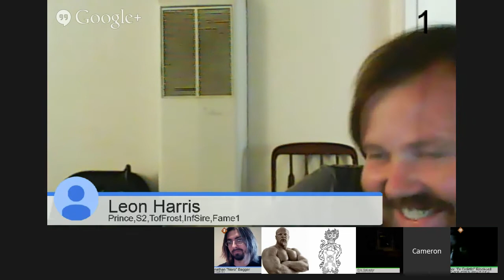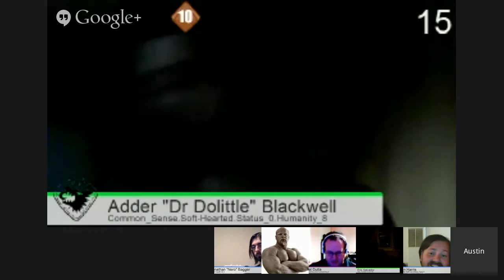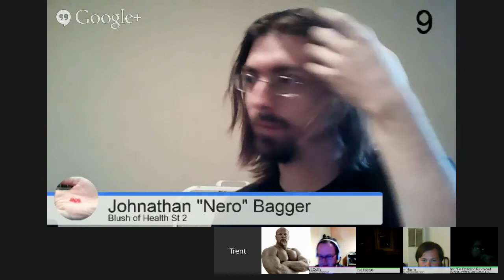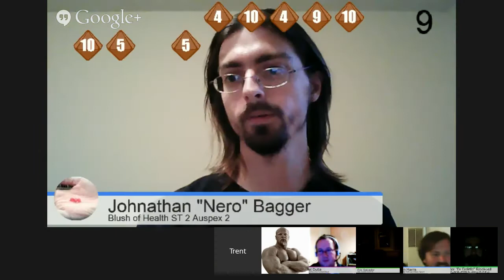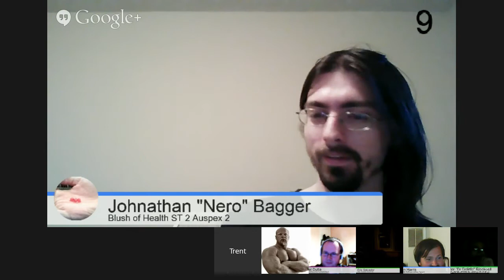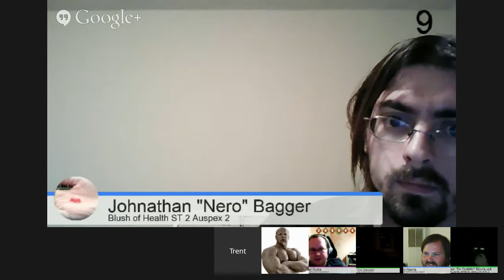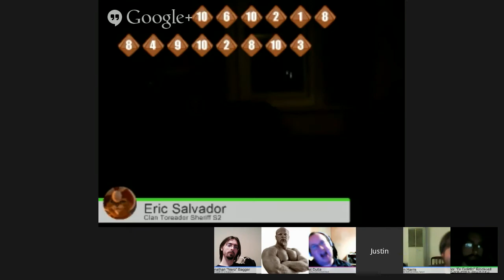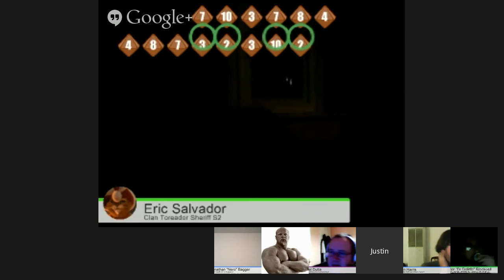What to do with the Prisoners?